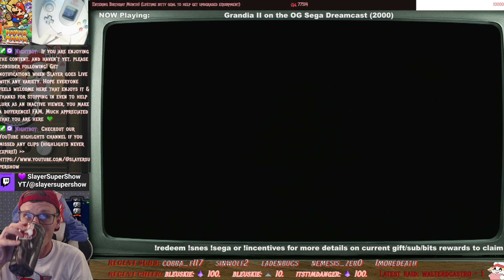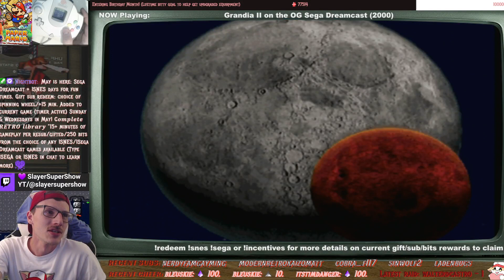Chill RPG Grandia II